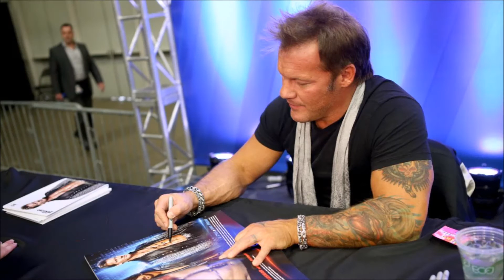Wwe : WrestleMania Axxess 2016 - Day Two